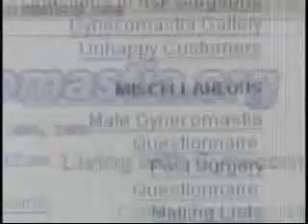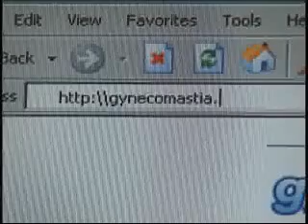Gynecomastia - TV News clip on male breast reduction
North Carolina TV news clip about gynecomastia and make breast reduction surgery, interviewing Merle Yost of gynecomastia.org.